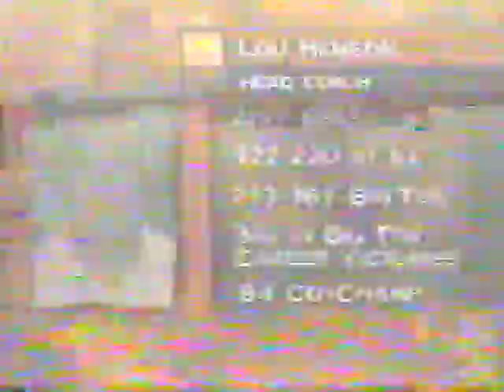Indiana vs Illinois - 2/28/1996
Following a gut-punch loss to Purdue at home, Indiana was 8-6 in Big Ten play and appeared headed for a second straight season of disappointment. However, they would bounce back by hosting a struggling Illinois team at home, in what would prove to be Lou Henson's final visit to Assembly Hall.